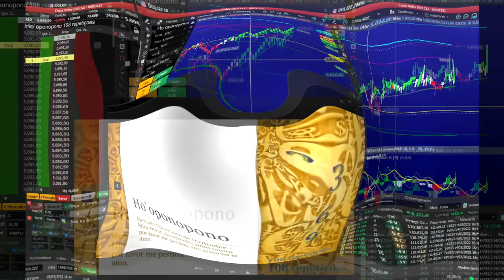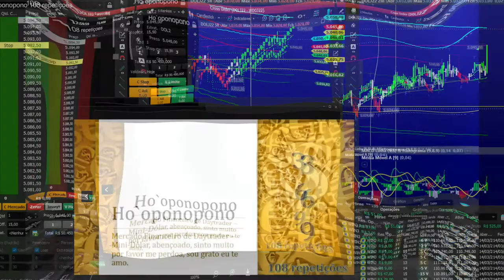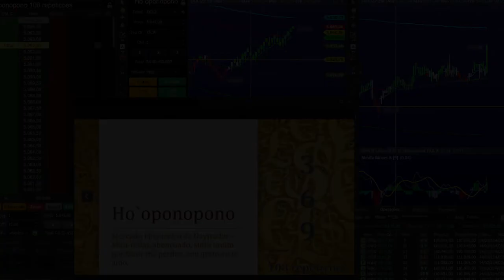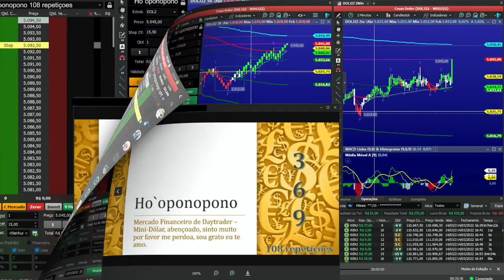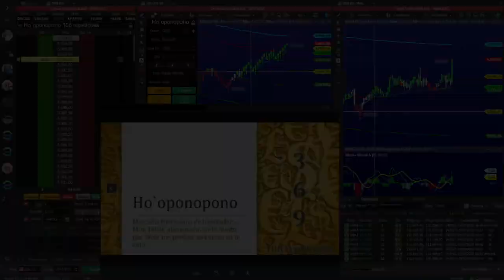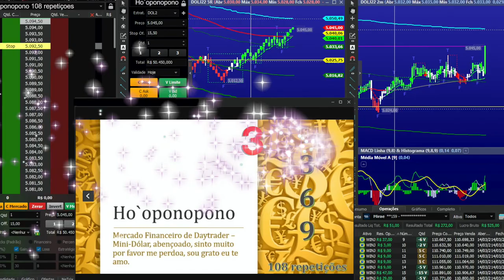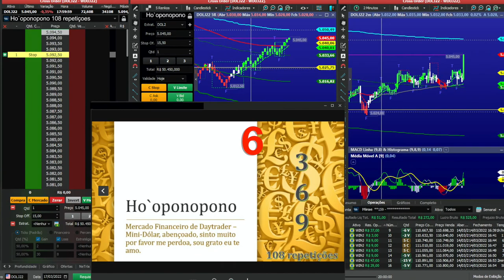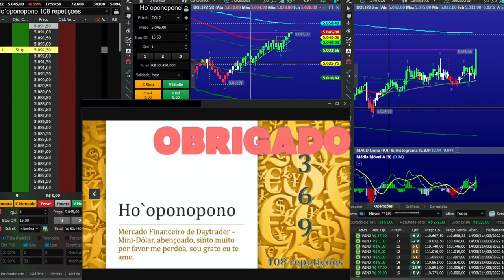Ho`oponopono Mini Dolar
CONHECIMENTO DO MERCADO.
          É notório que gastamos muito tempo navegando pela internet, curtindo e compartilhando noticias, consumindo politica, e outras crenças,  fatos estes que nos desviam do objetivo principal. Exemplificando o CASO DO DAY TRADE, se você pratica esta atividade esteja certo que é para GANHAR DINHEIRO.
          Para isto são necessários dois processos importantes.
PRIMEIRO: o trabalho em você, para se libertar das crenças, e desta forma limpar a sua mente subconsciente que esta ligada para lhe sabotar. COMO ELA FAZ ISTO, tornando voce um assíduo leitor, ouvidor, de noticias, assíduo compartilhamento de crenças, assíduo repassador com a utilizaçāo das ferramentas da intermet, um assíduo repassador de crenças ( estou no mercado para passar o tempo, o governo. , o mercado esta ruim, este governo. , o politico..., a china. , a Russia, esta Pandemia..., Dinheiro nao traz felicidade, etc ) SE VOCÊ SE IDENTIFICA COM ALGUMA CRENÇA, ALEM DE PERDER TEMPO, SERÁ UM PERDEDOR NO MERCADO DE DAY TRADER, OU ATÉ MESMO NO MERCADO EM GERAL.
             As leis universais são imutáveis, e ter o FOCO no seu DESEJO  é se libertar.  Deve existir muitas maneiras de voce evoluir e para o mercado de DAYTRADER a que eu  encontrei foi esta.
PRIMEIRO PASSO: se libertar das crenças passadas. Auto conhecimento LIMITE ZERO - Sistema havaiano secreto para prosperidade, saúde, paz, e mais ainda.
           A dois meses estou fazendo Ho'ponopono Mágico 108 repetições para homens todos os dias da amiga virtual Beth Russo. RESULTADO PRÁTICO:  Premiado 7 (sete) vezes na loteria, assertivo no DAYTRADER durante este dois meses. Me permitiu ainda achar o caminho para o meu segundo passo.
SEGUNDO PASSO: adotei a estratégia deste video conteúdo fantástico e bem explicado. Pelos resultados apresentados minha mente esta focada em GANHAR DINHEIRO.

             Dinheiro abençoado, sinto muito por favor me perdoa, sou grato, eu te amo. Simples assim.

OBRIGADO !

Optimater 310 - Brasil  🇧🇷   ::::: PROJETO PDF GRATUITO ::: Cultura Náutica  ::::
📌     🇧🇷  Você velejador seja um incentivador da construção amadora, incentive aquele amigo empreendedor a construir o seu pequeno barco. Clubes e entidades de vela que tem o objetivo de incentivar  a vela participem desta empreitada divulgando, incentivando.

👋   Parceria Optimaster 310  :::: Incentive envie um Livro PDF para seu amigo, para o clube :::::::::::

📌  Follow Rede Virtual do Conhecimento Náutico.

         📌    🇧🇷  This would be a motivation booster for us to create more.